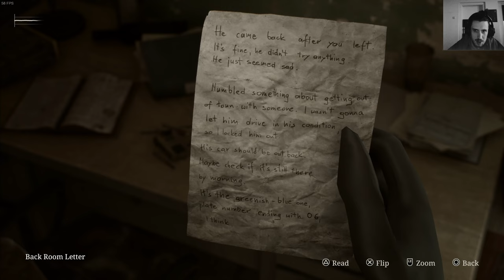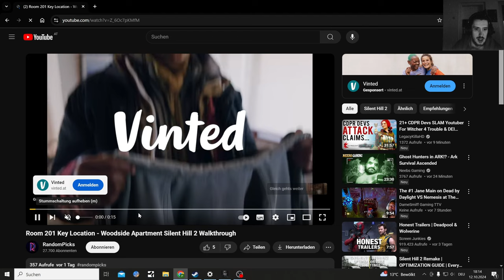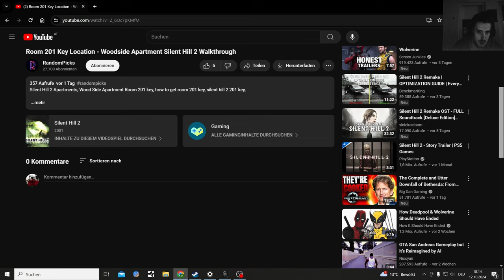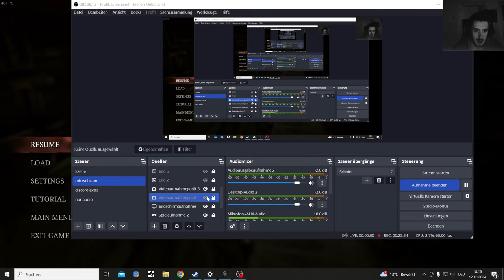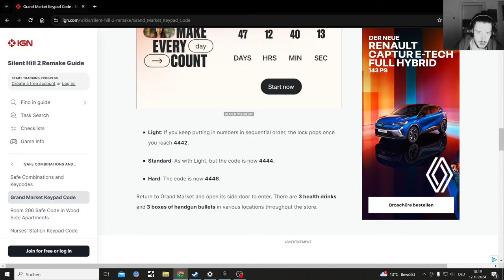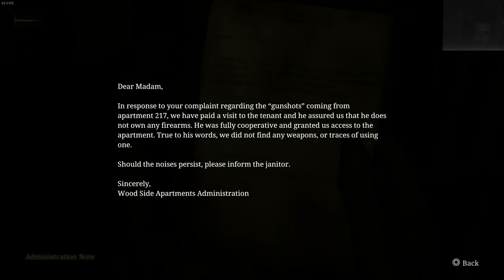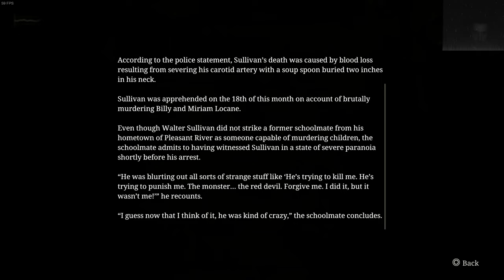SILENT HILL 2 Remake 2024 Modded Playthrough Part 4, Yorha 2B Aimless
Release Date:
8 Oct, 2024

Mods:
Yorha 2B